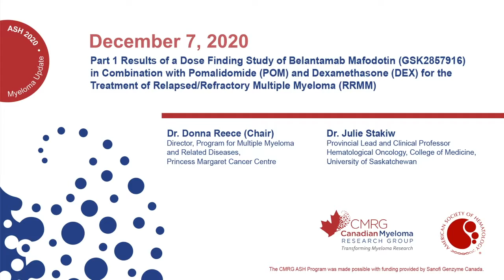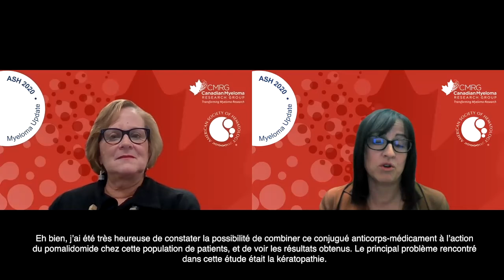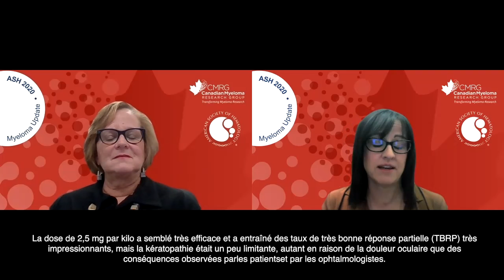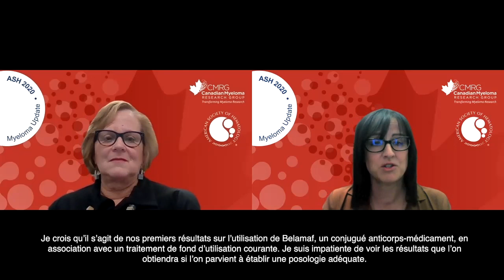CMRG at the 62nd ASH Annual Meeting 2020 | Dr. Julie Stakiw (sous-titre en français)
Date : Le 7 décembre, 2020
Présidente : Dre Donna Reece
Ambassadeur : Dre Julie Stakiw
Session Orale : Partie 1 des résultats d'une étude de recherche de dose de Belantamab Mafodotin (GSK2857916) en association avec le pomalidomide (POM) et la dexaméthasone (DEX) pour le traitement du myélome multiple récidivant/réfractaire (MMRR)